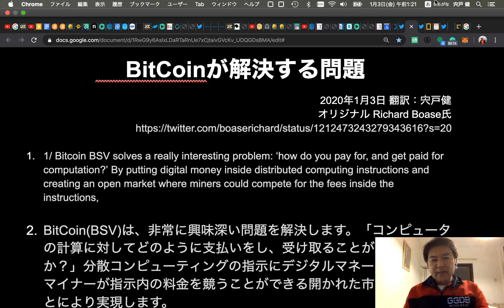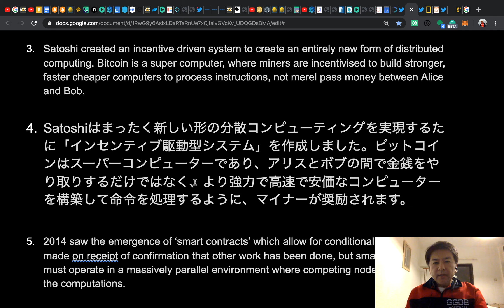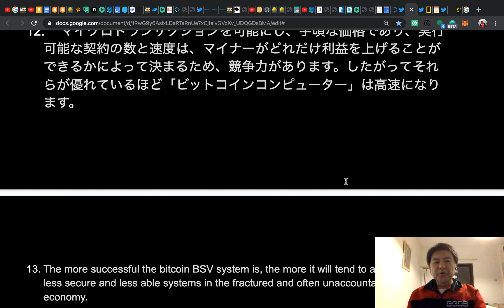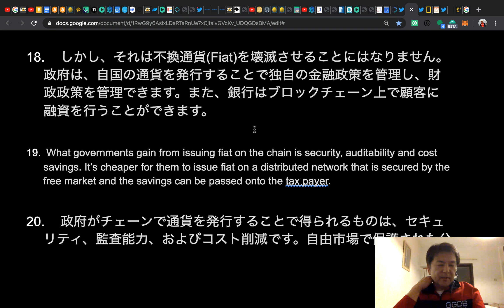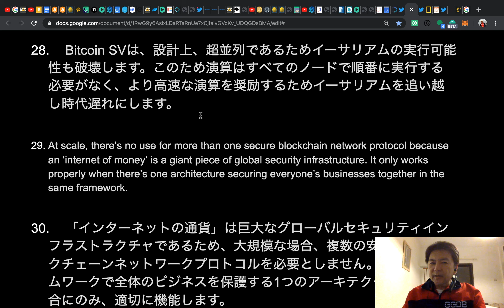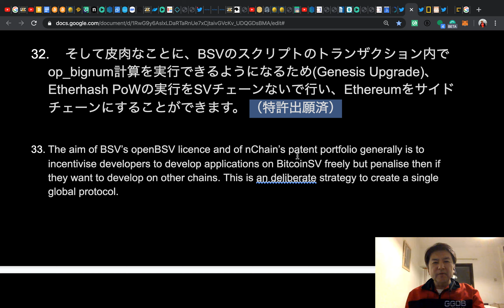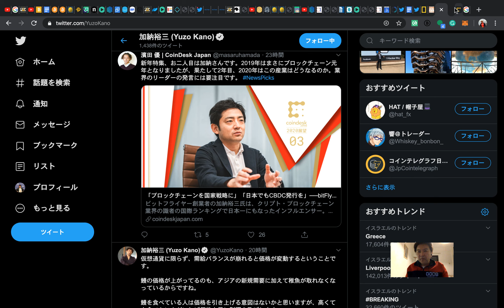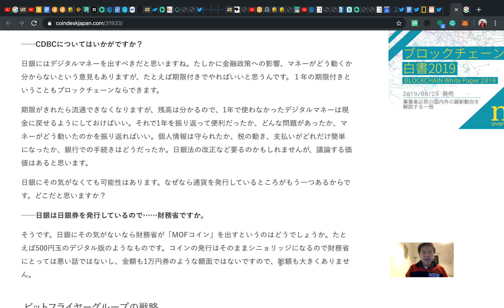BitCoinが解決する課題とは？(EP193,BitcoinComputation,1/3/20)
"BitCoin solves a really interesting problem"というRichard Boase氏のTwitter Threadがとても興味深かったので翻訳、解説しました。BitCoinは「インセンティブ駆動型」の超並列分散型コンピューティングシステムなのです。

Twitter&ブログはこちら。